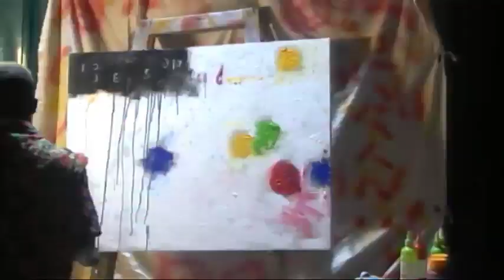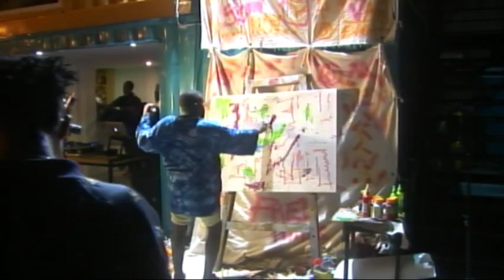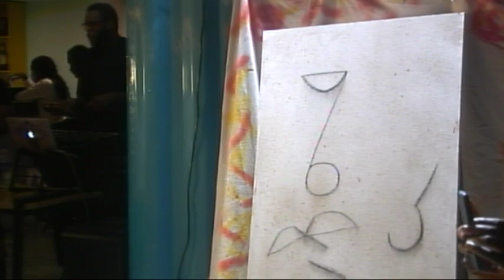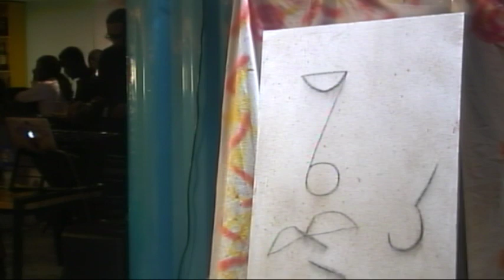Art Night Lagos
Painting session by various artists